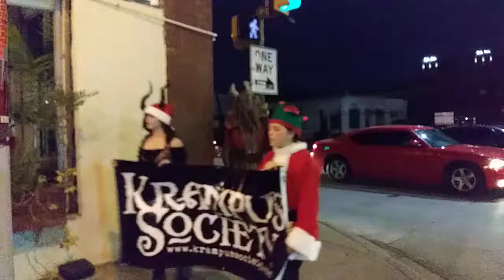Krampus Walk Dallas December 2017 Deep Ellum